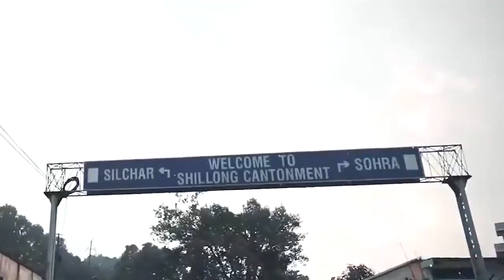GB Corner Sourav Ganguly with Snehasish Ganguly l Gautam Bhattacharya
দাদা ও দাদার দাদা এর সাথে বসে তাদের দাদাগিরির গল্প ।